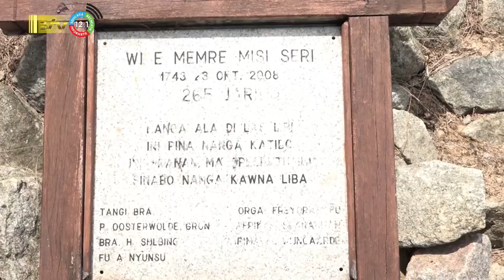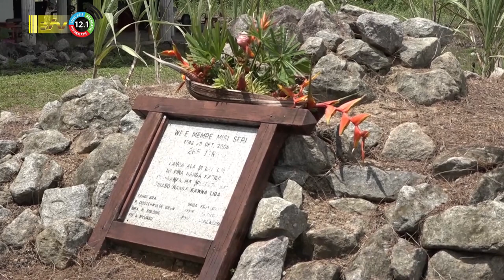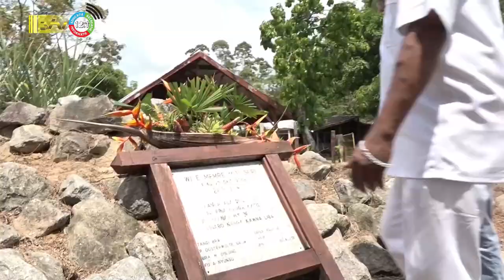23 10 2023 Herdenking sterfdag M’ma Seri